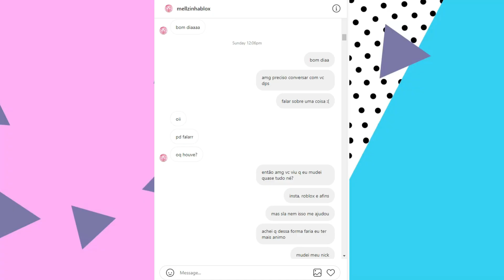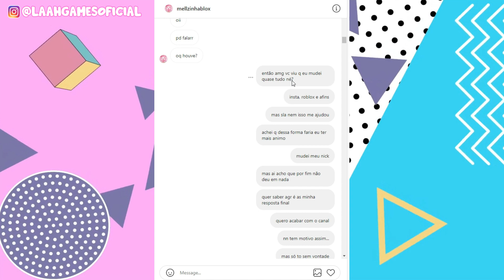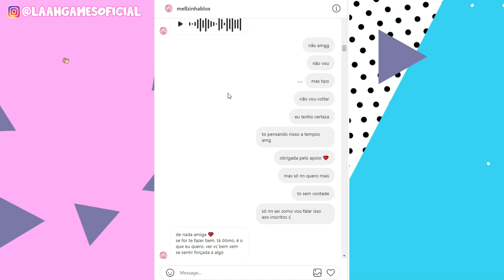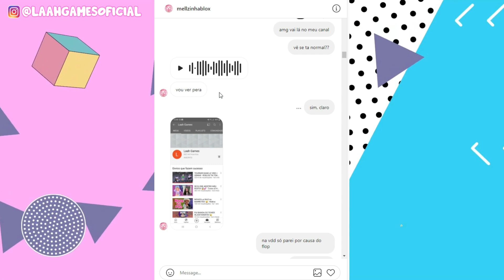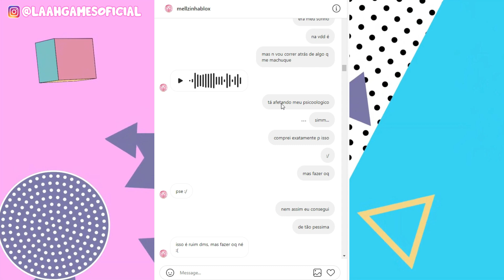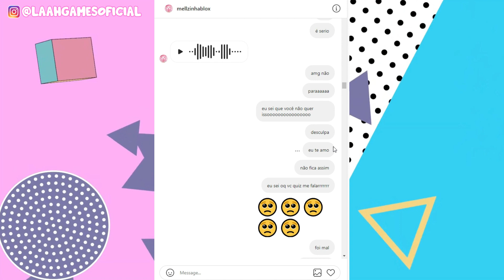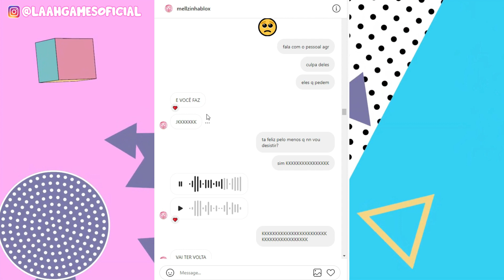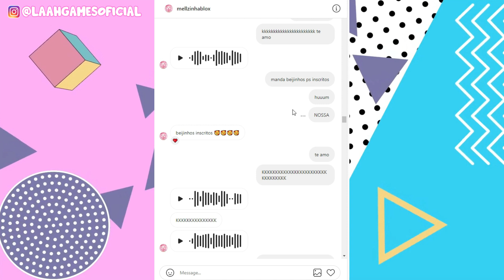FALEI PRA MINHA MELHOR AMIGA QUE VOU ACABAR COM O CANAL, E FIZ ELA CHORAR! 😟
ooooii gente, tudo bem?? já comentem aí qual o próximo vídeo que vocês querem, deixem muito like, compartilhem muito. caso for novo(a) por aqui aproveita pra se inscrever e maratonar os vídeos! 🥰

✨canal da mell:@kangieat

✨bom pra quem ainda não me conhece eu sou a lais, mas pode me chamar de laah. aqui temos vídeos de games, meu conteúdo é family friiendy, ou seja todos podem assistir!

✨me sigam no Insta, sou bem ativa lá e mostro tudinho que eu faço: @laahgamesoficial

(dê follow para jogar junto cmg, só apertar na opção ... no perfil e em seguir, pois infelizmente não consigo adicionar todos por conta do limite.

espero que gostem dos vídeos e do canal, beijos da laah ❤